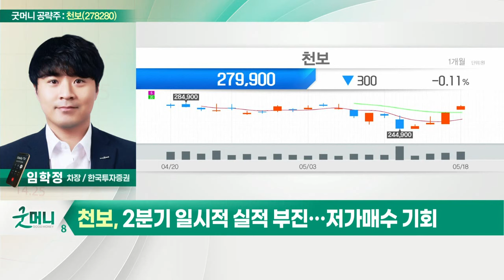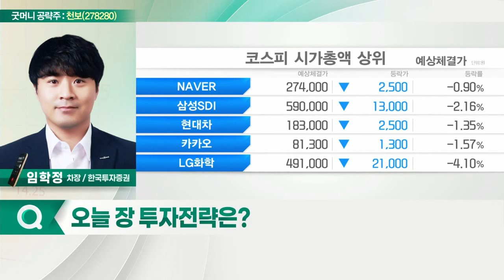천보(278280)... 배터리 시장 개화에 따른 수혜_굿머니 공략주 (20220203)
천보(278280)
- 배터리 시장 개화에 따른 수혜
- 생산능력 확대에 따른 가동률 효과
- 2분기 일시적 실적 부진… 저가매수 기회